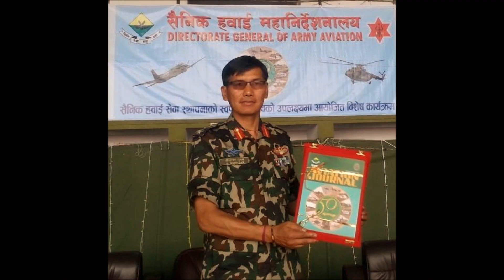Dashain, Tihar Ma Duty Gardai chhu. Song By Kailash Gurung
DUTY, Discipline, and Devotion to the nation is the main objective of all security forces. This song is fully dedicated to all Army, Police, Armed Police, NIB, and all duty holders civil servants including Media Personnel.